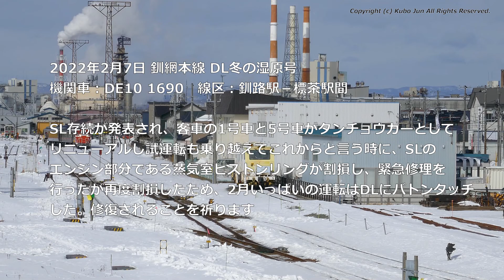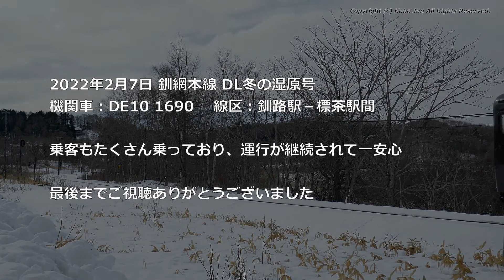釧網本線 DL冬の湿原号 2022年2月7日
これまで撮りためた、復活蒸気機関車の動画を公開しております。
季節の中、迫力ある蒸気機関車が目の前を走り抜けます、じっくりご覧ください。

SL存続が発表され、客車の1号車と5号車がタンチョウカーとして
リニューアルし試運転も乗り越えてこれからと言う時に、SLの
エンジン部分である蒸気室ピストンリングが割損し、緊急修理を
行ったが再度割損したため、2月いっぱいの運転はDLにバトンタッチ
した。修復されることを祈ります

撮影機材：Panasonic LUMIX DMC-TX1
編集ソフト : ShutCut  PC: Windows11 Pro
撮影・編集：チャンネル管理者

シャッター音、汽笛の大きな音がしますの音量に注意ください